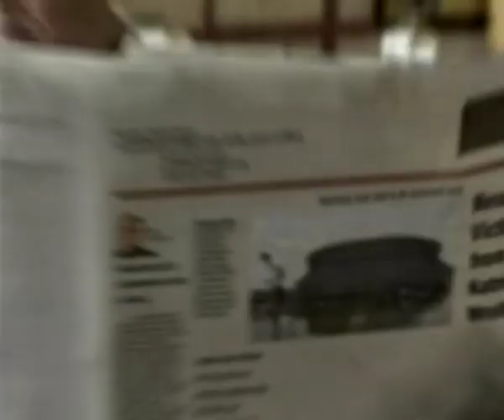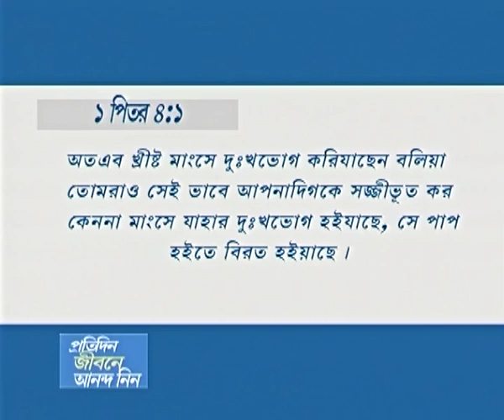আশীর্বাদ পাওয়ার এক নম্বর প্রতিবন্ধক - Number One Hindrance To Being Blessed Part 1 - Joyce Meyer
Number One Hindrance To Being Blessed Bengali
আশীর্বাদ পাওয়ার এক নম্বর প্রতিবন্ধক